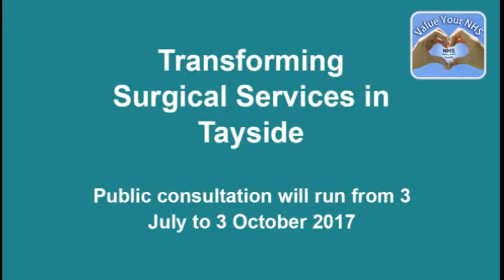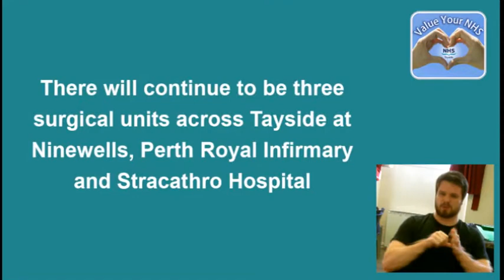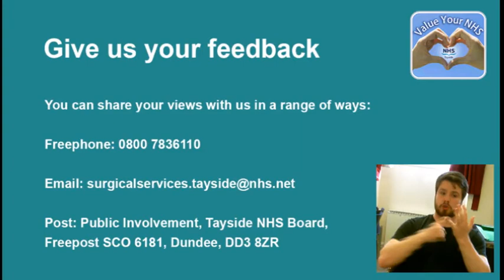Transforming Surgical Services in Tayside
Watch our video about the consultation on Transforming Surgical Services in Tayside.